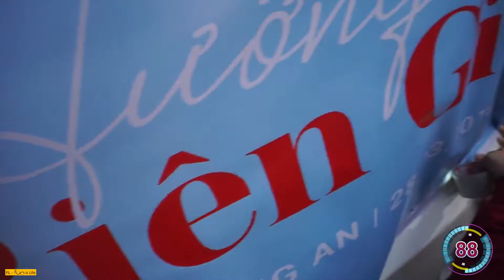BẢN TIN 90S | FTEL Long An hưởng ứng ngày FPT Vì Cộng Đồng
- Ngày 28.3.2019, FPT Telecom chi nhánh Long An tổ chức hành trình Hướng về biên giới tại huyện Mộc Hóa, tỉnh Long An.

 - Tại đây các CBNV FTEL Long An đã lắp đặt và trao 20 góc học tập cho các em học sinh có hoàn cảnh khó khăn. Song song với đó là trao 1.000 lá cờ tổ quốc cho chính quyền địa phương. Với món quà nhỏ này, hy vọng các em học sinh sẽ có một vị trí học tập tốt hơn, cải thiện cuộc sống trong tương lai.